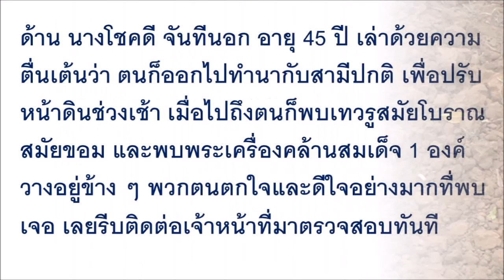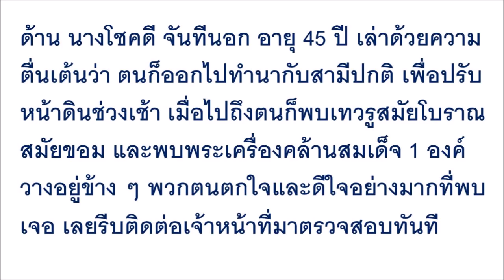อยู่มาได้ยังไงตั้ง900ปี !! สามีภรรยาออกทำนาแต่เช้า ไปสะดุดบางอย่างวางอยู่ เข้าไปดูใกล้ๆตกใจสุดขีด